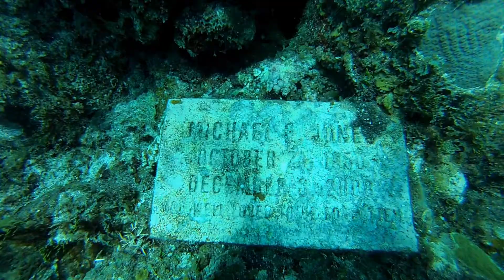Dolphins in the Bahamas (Dolphin Dream) - GoPro Hero3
Snorkeling and diving in the Bahamas - a week long trip on the Dolphin Dream!